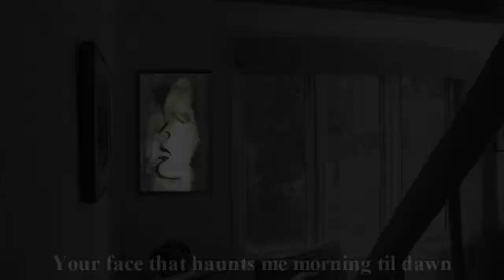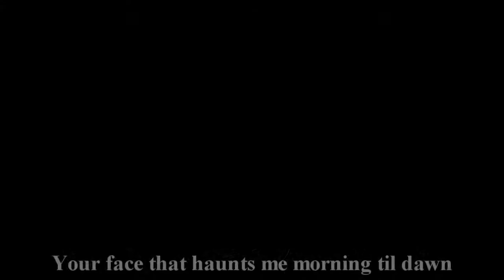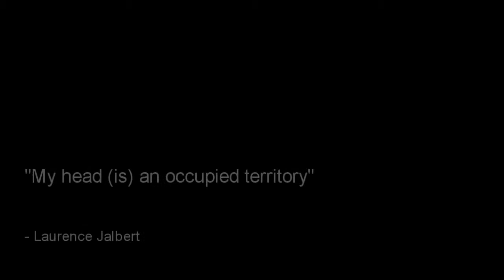richard séguin - rien qui détonne (fan made, english subs)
Those who love great American songwriting will enjoy this fabulous song by Richard Seguin, from his 2006 masterpiece "Lettres ouvertes". Quebec's finest songwriter describes the most difficult fight for freedom that could be -- the fight for emotional freedom, without which no other freedom may be achieved. The pictures here are my own, save for those seen during the chorus parts. They were shot during summer 2012 in the vicinity of Saint-Sauveur, Quebec, along the beautiful Simon River.

Please check out the other videos on my channel. They include two other videos featuring songs from Richard Seguin's "Lettres ouvertes".

Les amoureux de belle chanson nord-américaine adoreront cette magnifique chanson de Richard Séguin, tirée de son album de 2006 "Lettres ouvertes". Le meilleur chansonnier québécois actuel décrit le plus difficile des combats pour la liberté qui soit -- le combat pour la liberté émotionnelle, sans laquelle aucune autre liberté n'est possible. Ces images sont les miennes, à l'exception de celles vues durant les parties refrain. Elles furent tournées durant l'été 2012, dans les environs de Saint-Sauveur, sur le bord de la belle Rivière à Simon.

Cette chaîne Youtube vous offre deux autres chansons tirées de l'album "Lettres ouvertes".